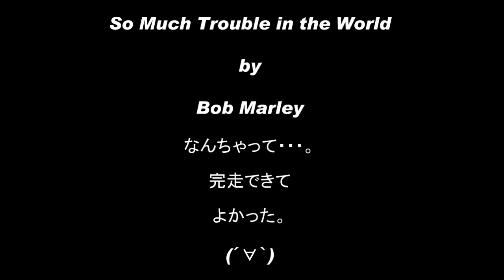パンケニコロベツから一の沢林道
いろいろありましたが無事一の沢林道完走しました。走ったあとの温泉はサイコー！